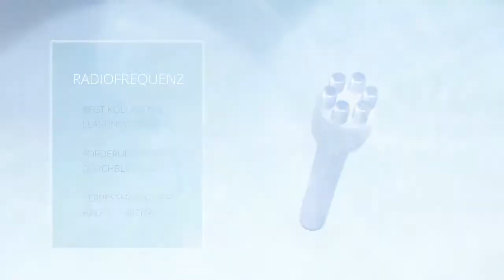4 in 1 treatment in German Machine | AQUA PEEL MACHINE |NAOMI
សំរាប់ ពត៍មាន បន្ថែម សូមទាក់ទង

📮Please inbox for price
☎️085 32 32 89 ( ផ្នែកព្រឹក្សាយោបល )
☎️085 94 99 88 (ផ្នែកសាឡន)